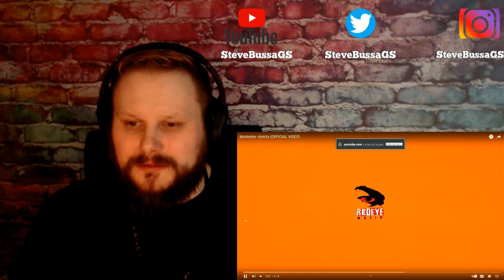Score Card Reactions : MODENINE TRIBUTE! 30K SPECIAL (PART 1)